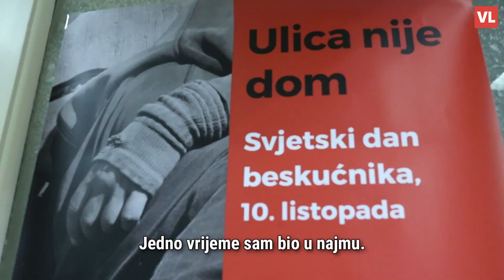Tužne priče hrvatskih beskućnika: 'Majka umrla, otac alkoholičar. Na ulici s 11 godina'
Beskućnici lutaju, svatko s vlastitom pričom i različitom sudbinom, a zajednički im je dom - hladna ulica. Iako su mnogi od njih imali krov nad glavom, obitelj, prijatelje i posao, danas se bore za preživljavanje.